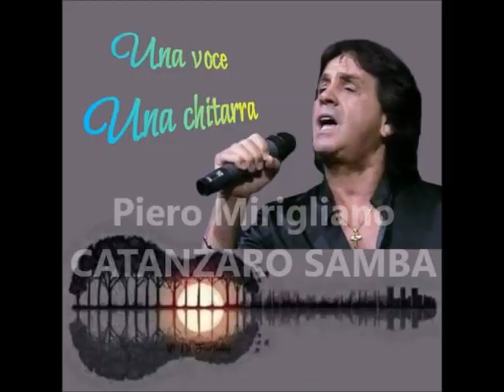Piero Mirigliano CATANZARO SAMBA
" CATANZARO SAMBA " rivisitazione dell'inno Originale ( 1980 ) scritto e cantato da Piero Mirigliano